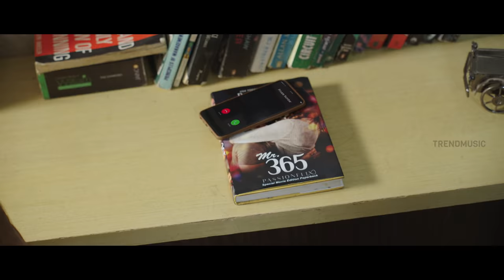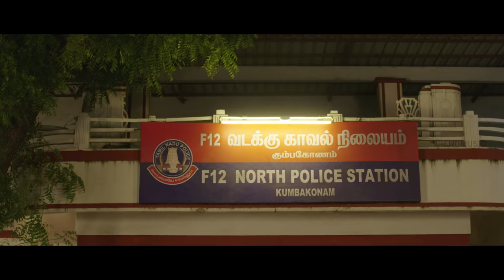Walter Tamil Movie Official Trailer | 2K | Sibi Sathyaraj | Shirin | Samuthirakani | Natty | U Anbu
Walter Tamil Movie Official Trailer Ft. Sibi Sathyaraj, Samuthirakani and Natty in the lead role. Walter Movie is directed by U Anbu, Music is composed by Dharmaprakash.

Walter is Slated to release Worldwide In Theatres on March 13th!

Walter Movie Cast & Crew :-

Cast: Sibi Sathyaraj, Samuthirakani, Natty, Shirin Kanchwala, Charlie, Ani Chetta, Munishkanth, Bava chelladurai, Sanam shetty, Rithvika, Abhishek, Yamini chander
Written & Directed By U. Anbu
Produced By Shruthi Thilak
Cinematographer : Rasamathi
Editor : Elayaraja.S
Art Direction : A.R.Mohan
Stunt : Vicky
Choreographer : Dastha
Lyricists : Arivumathi , Arun Bharathi, Uma Devi
Production Executive : Manoj kumar K
Designs : shabeer J
Pro : Suresh Chandra &amp; Rekha D’one
Banner : 11:11 Productions(P)LTD